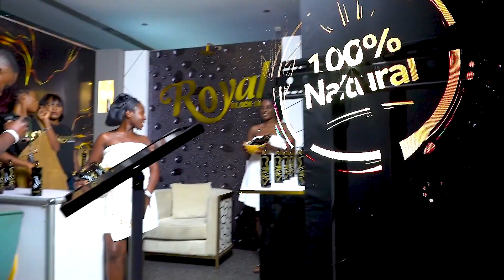TIme WIth Gwen Gyimah Addo C.E.O of Hair Senta